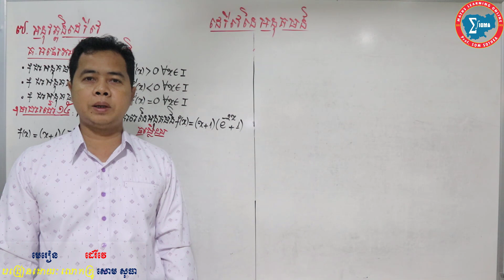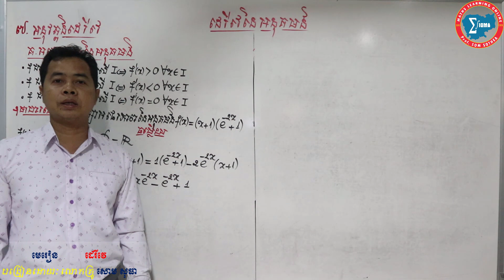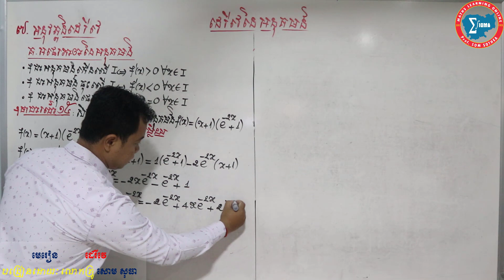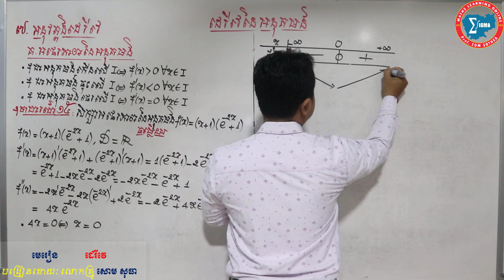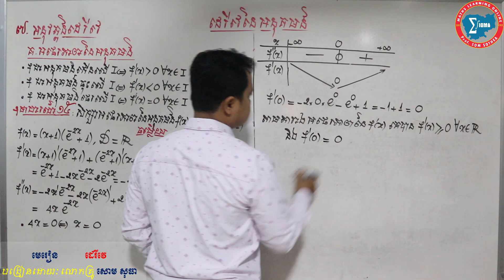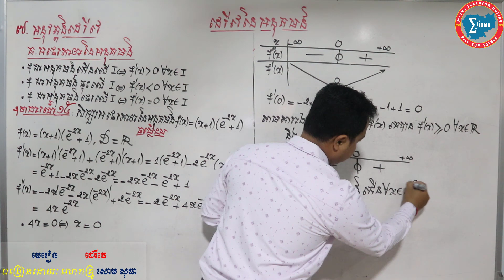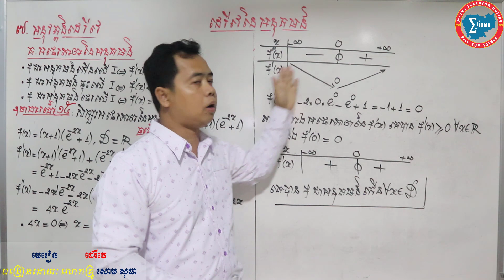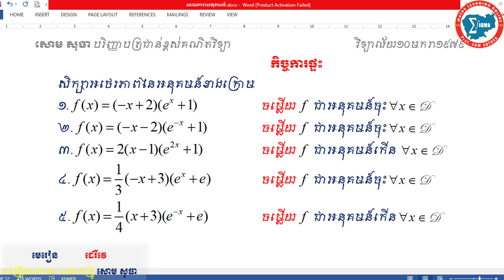អថេរភាពនៃអនុគមន៍អ៊ិចស្ប៉ូ ភាគ៩ - អថេរភាពអនុគមន៍អ៊ិចស្ប៉ូដោយប្រើតារាងអថេរភាពf '(x)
🔊 More Part 🔊
សួស្តីប្អូនៗសិស្សានុសិស្ស! ដើម្បីងាយស្រួលដល់ប្អូនៗខ្ញុំបានដាក់ចំណេះដឹងតាមផ្នែកឃ្លីបវិដេអូនីមួយៗ។ ប្អូនៗអាចឆែកមើលចំណេះដឹងដែលប្អូនៗចង់ដឹង និងមើលវីដេអូនោះឃ្លីបដែលមានlinkវីដេអូភ្ជាប់ស្រាប់។ សង្ឃឹមថាប្អូនៗនឹងទទួលបានជោគជ័យពីឆានែលមួយនេះ!